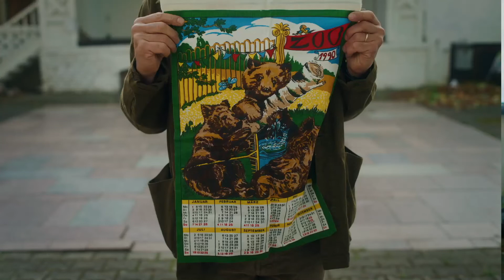DAS BILD VOM OSTEN: Olaf Nachtwey, Künstlerische Produktionsleitung OSTEN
Welche Bilder vom Osten haben wir und welche wollen wir zeichnen? Wir haben Künstler:innen und Kulturschaffende aus Ost und West nach ihrem persönlichen BILD VOM OSTEN gefragt. Sie alle verbindet, dass sie Teil des Netzwerks sind, aus dem sich das Festival OSTEN zusammensetzen wird. In diesem Clip erzählt Olaf Nachtwey, künstlerische Produktionsleitung des Festivals OSTEN, von seinem persönlichen BILD VOM OSTEN.

Ein Film von Felix Abraham.

OSTEN ist ein Festival für Kunst und gegenseitiges Interesse, das Bitterfeld-Wolfen als Beispiel für gesellschaftlichen und ökologischen Wandel in Ostdeutschland und "dem Osten" darüber hinaus erforscht. Theater, Performances, Workshops, Exkursionen, Installationen und andere Formate laden ein, sich mit Geschichte und Gegenwart der Stadt Bitterfeld auseinanderzusetzen und auszutauschen.